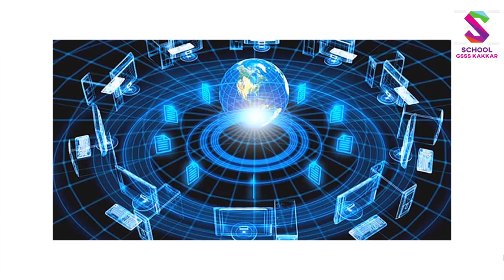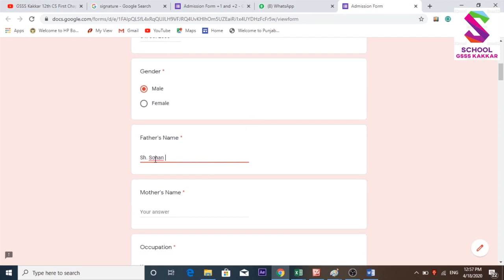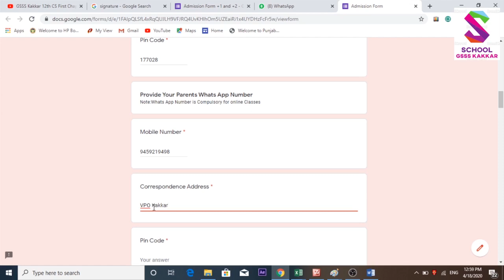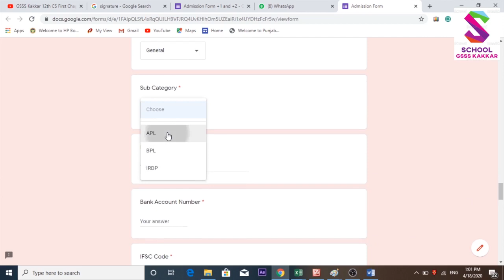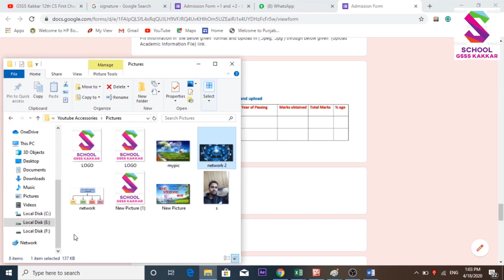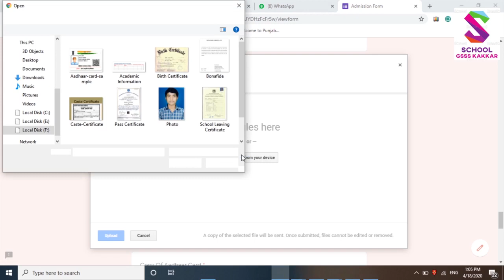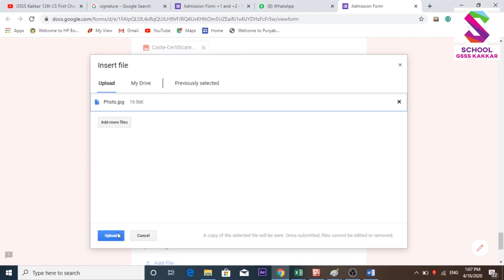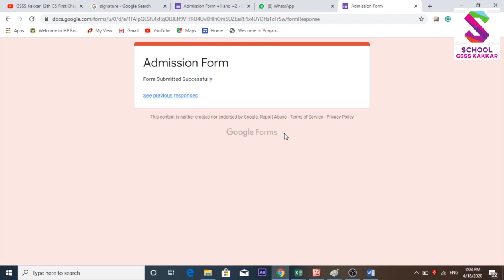How to fill Online Admission Form